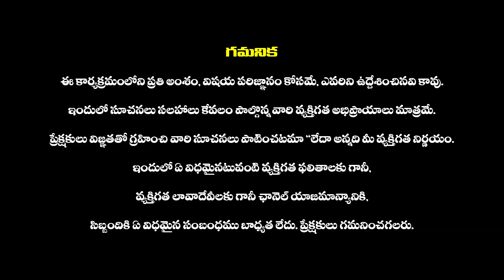Daily Panchangam and Rasi Phalalu Telugu 2nd September 2023 | Dina Phalalu in Telugu